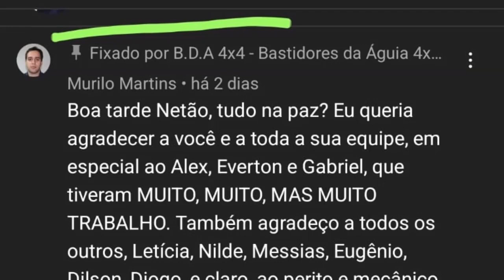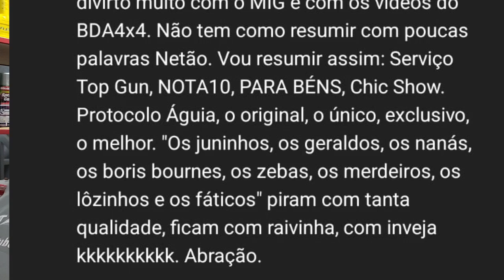CORTES// Comentário SENSACIONAL do Murilo Martins dono da RAV 4!